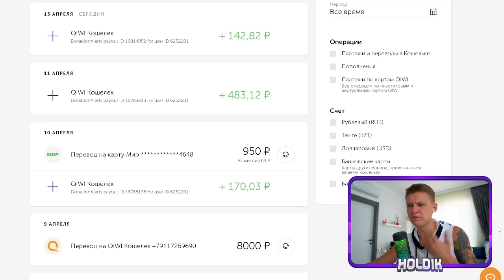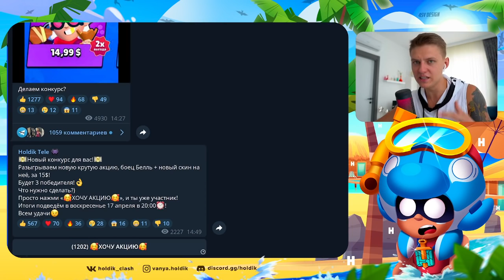😳ЧТО ЭТО??? В ИГРУ ДОБАВИЛИ НОВЫЙ ПИН ПАК?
Хочешь помочь пострадавшим?
Реквизиты:
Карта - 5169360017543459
Отчеты будут когда закончим сбор!